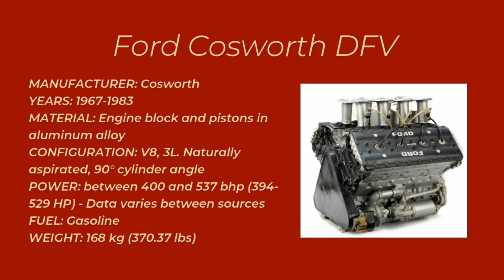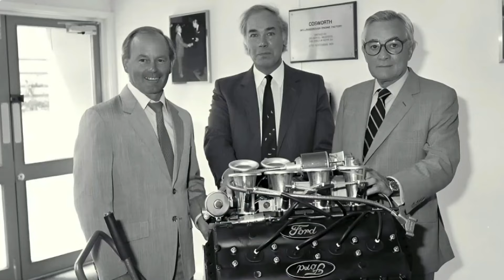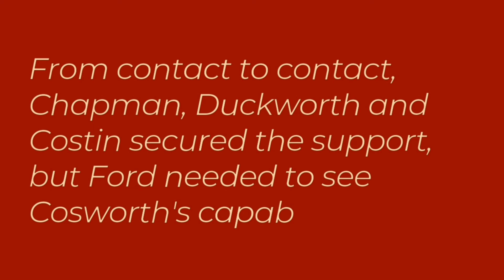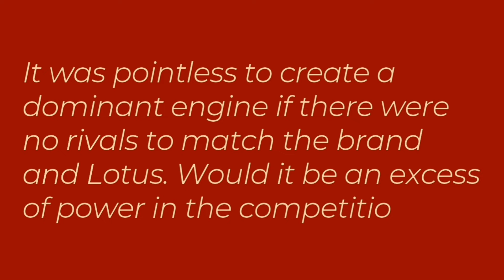Cosworth DFV, the engine that dominated Formula One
After Climax exited F1, the Lotus team had a problem on their hands: they needed a powerful and efficient engine to compete mainly against Brabham and its Repco engines. Following an agreement with the (new) company Cosworth, a series of meetings and agreements set the production of the DFV in motion, a naturally aspirated V8 engine that quickly dominated the category like never before. Starting in 1967, the motorsport world witnessed the rise of Ford as a winning brand in the category.